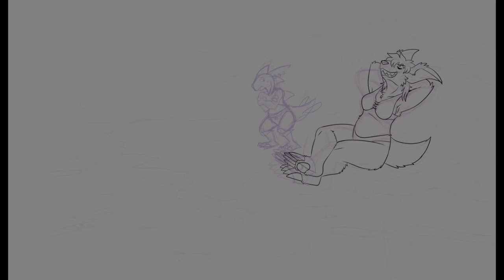[Time-lapse] January 2022 Patreon wallpaper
This is based on Trinary's idea to see Lazuli relaxing at a frozen beach while another Demon shivers. Lakritz seemed like the perfect candidate. As for the beach, I imagined this might be what the frozen area of Hell looks like.